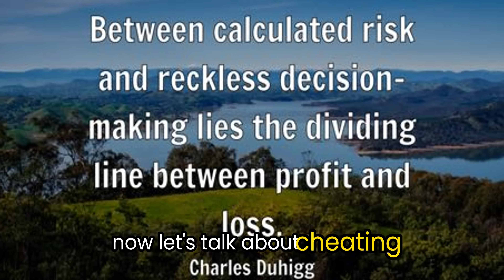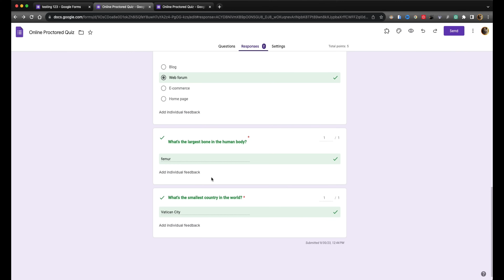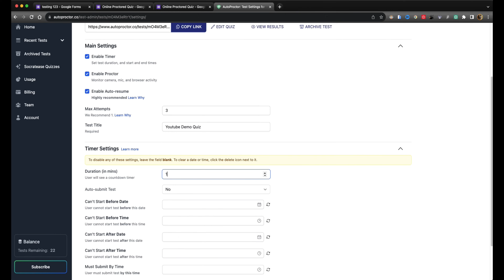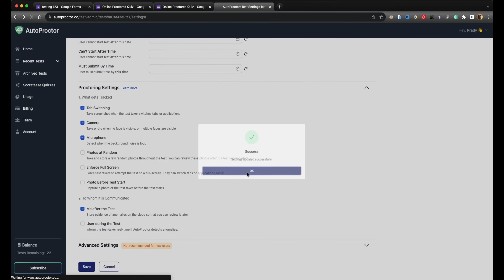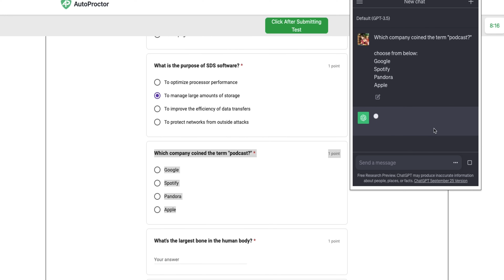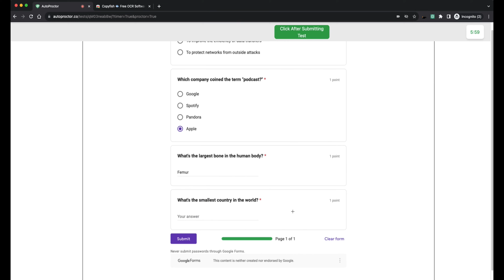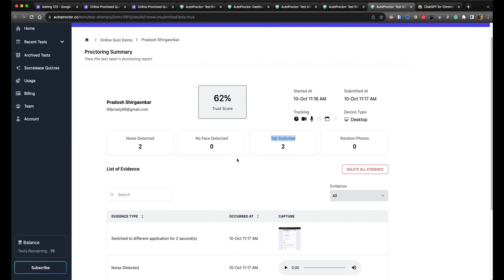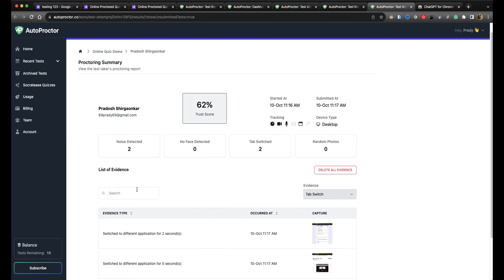✅ The Secret to Passing Any Proctored Exam with AI | Full Guide & Practical know how using AI tools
Ace Any Proctored Exam with AI Extensions and Methods

Are you worried about passing your next proctored exam? Don't be! In this video, I'll show you how to use AI extensions and methods to pass any proctored exam with ease.

What are AI extensions?

AI extensions are browser plugins that use artificial intelligence to help you with a variety of tasks, including answering questions, translating languages, and generating content. For proctored exams, AI extensions can be used to:

Provide you with answers to your exam questions
Highlight important information in the exam text
Translate foreign language exam questions into your native language
Generate essays and other written responses
How to use AI extensions to pass proctored exams

To use AI extensions to pass proctored exams, you will first need to download and install the extensions on your computer. Once the extensions are installed, you can enable them during your exam.

To answer your exam questions using AI extensions, simply select the question and click on the AI extension icon. The extension will then provide you with an answer to the question.

You can also use AI extensions to highlight important information in the exam text. This can be helpful for identifying key concepts and answering questions more accurately.

If you are taking a foreign language exam, you can use AI extensions to translate the questions into your native language. This can help you to understand the questions and provide more accurate answers.

Finally, you can use AI extensions to generate essays and other written responses. This can be helpful for saving time and ensuring that your responses are well-written and grammatically correct.

How to avoid getting caught by proctors

When using AI extensions to pass proctored exams, it is important to be careful not to get caught by proctors. Here are a few tips:

Use AI extensions that are designed to be used with proctored exams. These extensions will take steps to avoid detection by proctors.
Be careful about how often you use AI extensions. If you use them too often, proctors may become suspicious.
Do not use AI extensions to answer questions that you already know the answer to. This will make it obvious to proctors that you are cheating.
If you are unsure whether or not an AI extension is safe to use, contact the exam administrator for clarification.
Conclusion

AI extensions can be a powerful tool for passing proctored exams. However, it is important to use them carefully to avoid getting caught by proctors. By following the tips in this video, you can use AI extensions to ace your next proctored exam with confidence.

amcat exam cheating, safe exam browser cheat, how to cheat on canvas tests, how to cheat on a proctored online exam, how to cheat in amazon online test, how to cheat on online test with webcam, how to copy in online exam with webcam in laptop, how to use geepeetee extension

Best Accessories I used and highly recommend you
HD Monitor
Multi tasking Mouse
Kindle Unlimited
Mac laptop

✅ 5 things to know before learning React.js | Minimal skills you must be aware with necessary topics